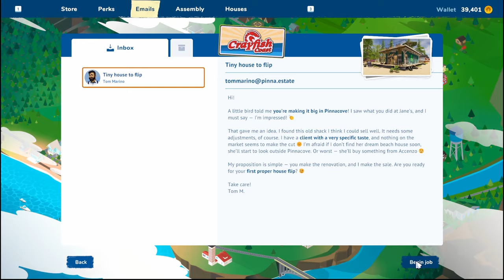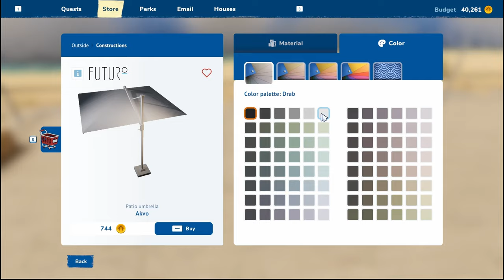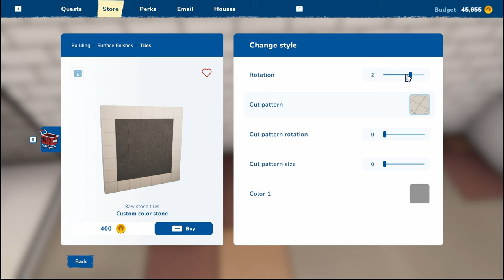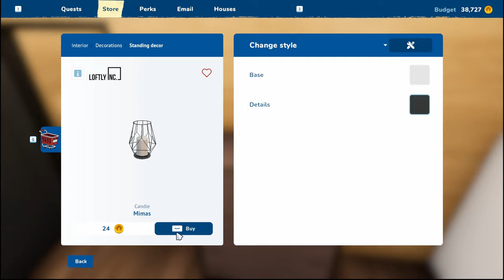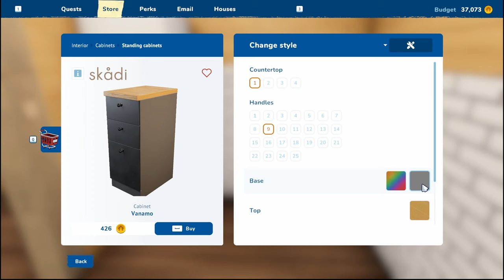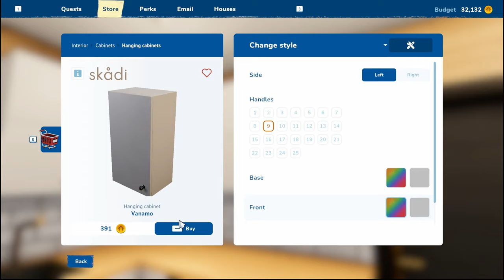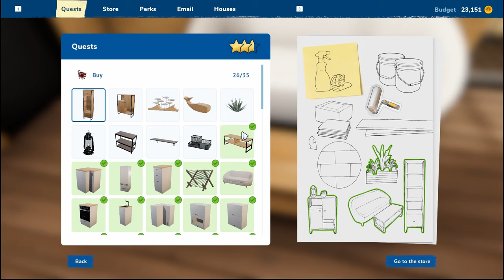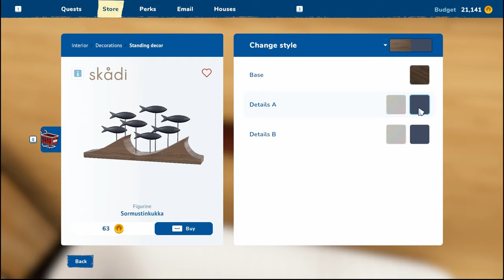HOUSE FLIPPER 2 - Episode 8 | Gaming Slow Plays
Back at the beach today do our first total sell, gut, and restage. Things are ramping up!